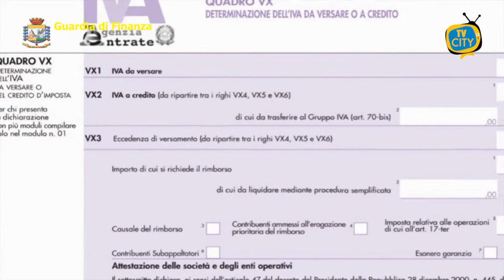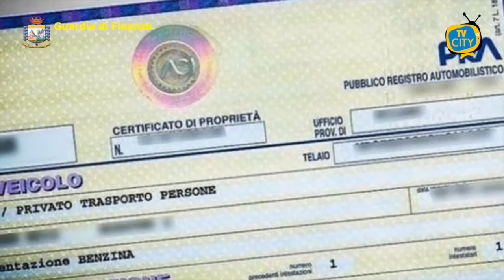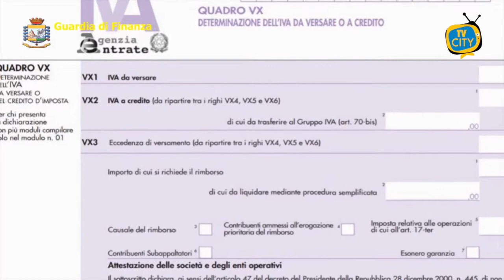Fatture false per prodotti petroliferi, sequestri per oltre 59mln di euro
Le Fiamme Gialle di Trieste e Napoli, coordinate dalla Procura della Repubblica partenopea, hanno dato esecuzione a un sequestro preventivo finalizzato alla confisca “per equivalente” di beni del valore di oltre 59 milioni di euro nei confronti di cinque soggetti ritenuti responsabili di una frode fiscale nel settore della commercializzazione di carburanti per autotrazione.
Tale attività costituisce il prosieguo investigativo di indagini che avevano già portato al sequestro eseguito in data 30 marzo 2021 nei confronti della PETROLIFERA ITALIANA S.r.l..
Con il nuovo provvedimento di sequestro esteso il GIP ha ampliato la portata della originaria misura ablatoria sulla scorta di ulteriori attività eseguite dai Nuclei PEF Napoli e Trieste. In forza dei nuovi approfondimenti è stato possibile estendere le contestazioni dei reati fiscali anche nei confronti dei gestori di fatto della società e disporre il sequestro di provviste - anche nella forma “per equivalente” - in relazione ad ulteriori ipotesi di violazioni fiscali (utilizzo ed emissione di fatture per operazioni inesistenti) tanto ai rappresentanti legali quanto ai gestori di fatto della società.
L’importo sequestrato è rappresentato dalle imposte evase ed ammonta a oltre 59 milioni di euro.
Le originarie contestazioni attenevano alla presentazione di dichiarazione fraudolenta di imposta per l’anno 2017 dalla Petrolifera Italiana srl e all’omessa dichiarazione per l’anno 2017; si aggiungono ora le ipotesi di utilizzo di fatture per operazioni inesistenti per l’anno 2017 e l’emissione di fatturazioni fasulle per l’anno 2018, per oltre 30 milioni di euro di fittizi acquisti e cessioni di carburante da parte della Petrolifera Italiana con diverse società fantasma, tra cui Italyan Petroli S.r.l., Giuliana Petroli S.r.l. e le ditte individuali Auletta Group e Vincent Group; ciò ha comportato l’evasione dell’Imposta sul Valore Aggiunto per circa 7 milioni di euro.
Secondo la ricostruzione operata dalle Fiamme Gialle ed in ragione della istruttoria svolta dalla Procura della Repubblica di Napoli, la Petrolifera Italiana si sarebbe collocata al centro di un complesso gruppo di imprese dislocate sull’intero territorio nazionale.
I titolari di fatto dell’azienda, in concorso con i gestori legali della società, hanno venduto milioni di litri di prodotti energetici a società cartiere fittiziamente dichiaratesi “esportatori abituali” che proprio in virtù di tale falsa qualifica potevano acquistare i prodotti senza applicazione dell’I.V.A.
Successivamente, le società acquirenti rivendevano gli stessi prodotti applicando l’IVA al cliente finale che però poi non la versavano all’Erario (meccanismo fraudolento tipico della cd. “frode carosello”).
Per effetto delle condotte contestate, oltre al milionario danno all’Erario, la PETROLIFERA ITALIANA S.r.l. avrebbe negli anni assunto una posizione dominante sul mercato stravolgendo di fatto anche le regole della concorrenza.